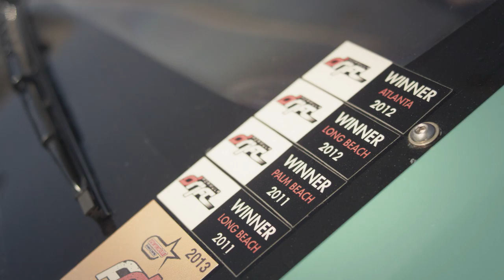Art of Motorsport: Overview | Ford Performance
What got you hooked on racing? For motorsports fans around the world, the answer is as varied as racing itself.

About Art of Motorsport:
What got you hooked on racing? For motorsports fans around the world, the answer is as varied as racing itself. From the location to the crew to the championships, the beauty of racing is in the details.